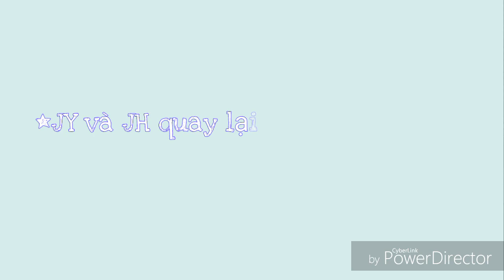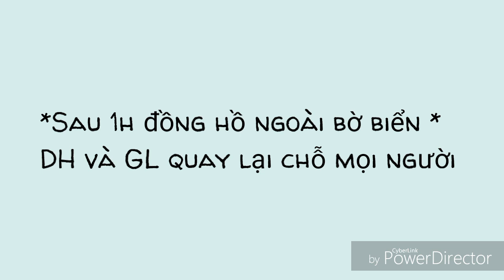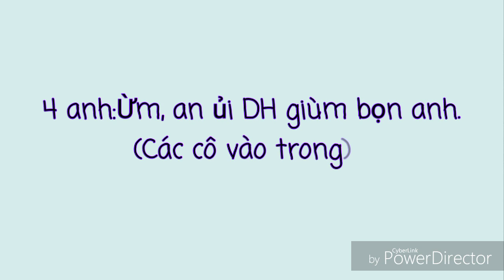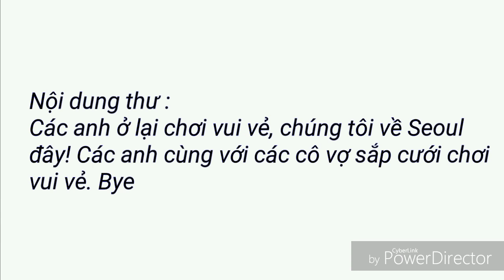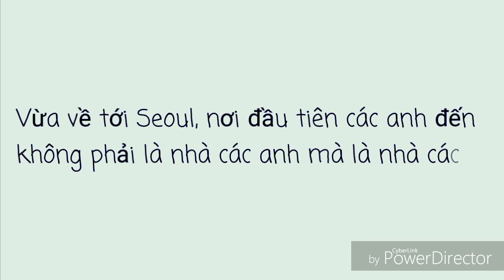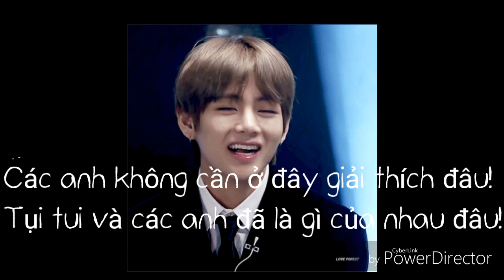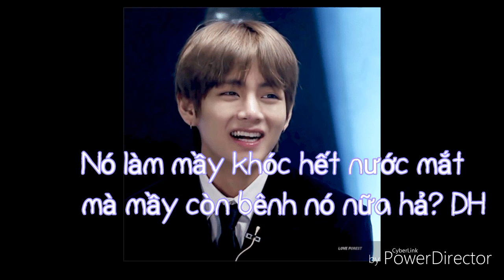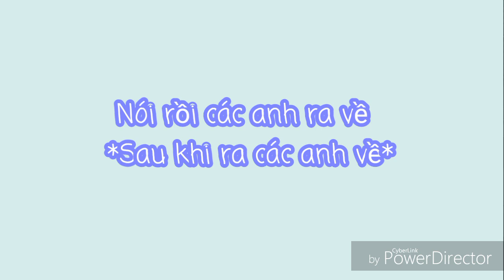(Film Wanna One × BTS) Thanh Xuân Chỉ Đến Một Lần EP.6 (Panwink/Ongniel/KookV/Baehwi)